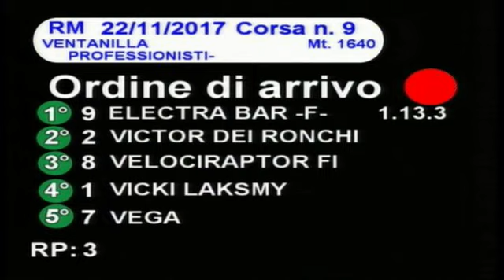rm 20171122 09 p ventanilla